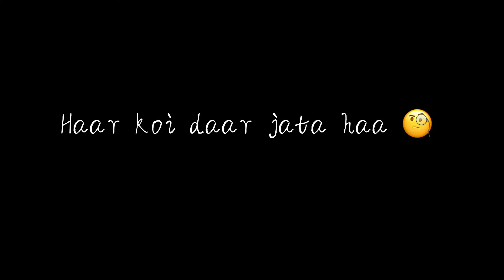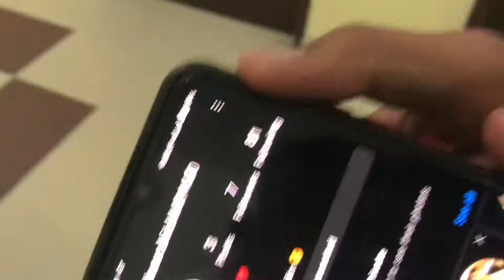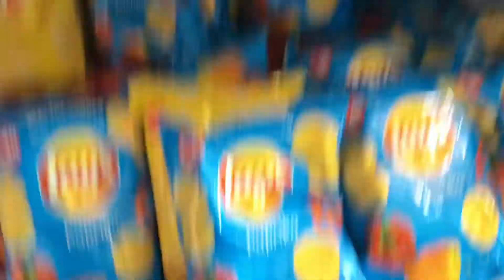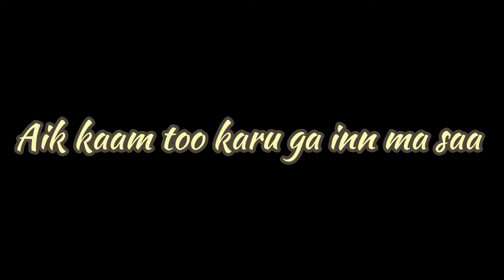BACK With Vlogs 🙂 || 😷 Busy daily story 😴 || Punjab college ….